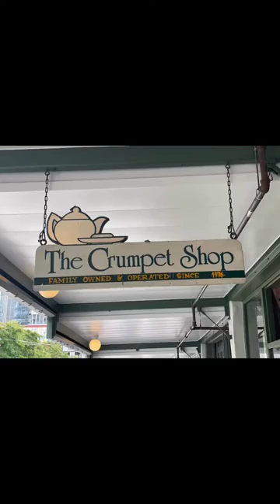Seattle, Washington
More Seattle highlights include:

📍Pikes Place Markets
📍The Crumpet Shop-GO THERE! I recommend “The Vermont”
📍The Gum Wall 😝
📍Queen Anne Hill - get lost in the neighborhood hills as you find your favorite view of the skyline
📍Gas Works Park - take a picnic and enjoy all the activity on the water.
📍Salmon Ladder - get underwater views of the salmon making their way up stream
📍Ballard Locks - watch the boats travel between Lake Union and the Puget Sound through this canal. The water is raised and lowered to the appropriate level between the two making it possible for boats to pass.

We were fortunate to have friends and family give us tips on their favorite places before we went. Where is your favorite place in Seattle?